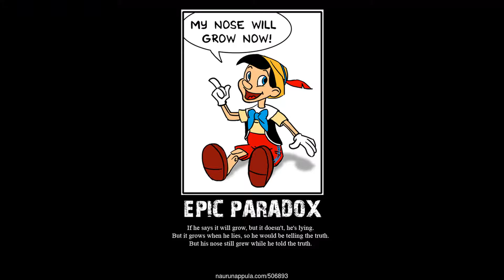Exploring Krakow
Hello!  I have traveled to Krakow in Poland  and made video of it (as you can see) but it is just part 1 of 2.  Yeh, part 2 will be released maybe on next week. Also you can tell your opinion about video and ask everything about it :)
Airline we used: Wizz air
Hotel we stayed: Galaxy hotel
Trip made with: My girlfriend